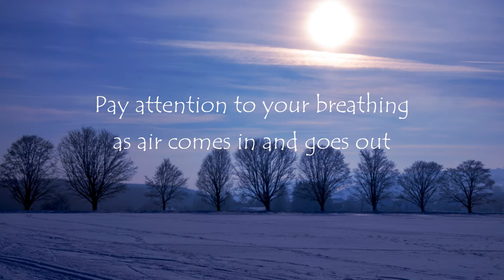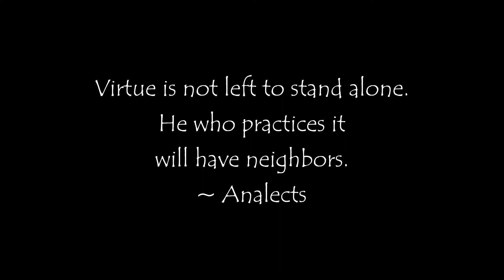Dec26 Mindfulness Meditation music, Meditation music, Relaxing PEACE sleep CALM anxiety Daily Quote